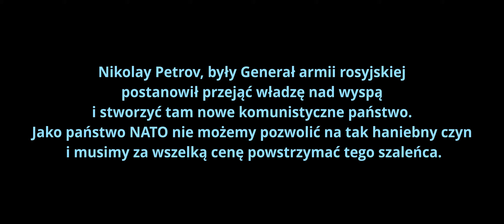Arma 3 Coop [A3C] Autumn Slaughter [PL]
Próba obalenia reżimu Nikolay'a Petrov'a na wyspie Isla Duala.

Rozgrywka została zorganizowana i rozegrana przez Arma3Coop.